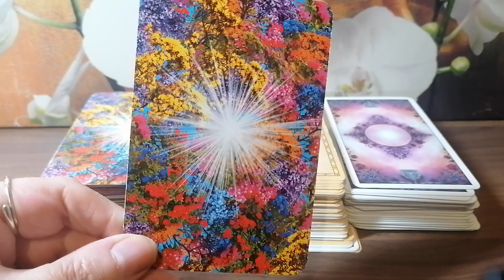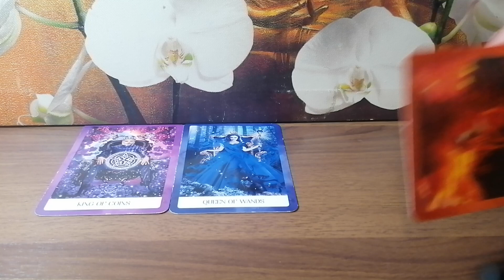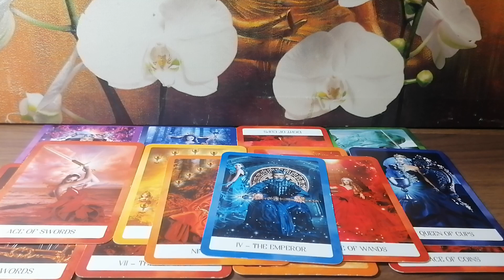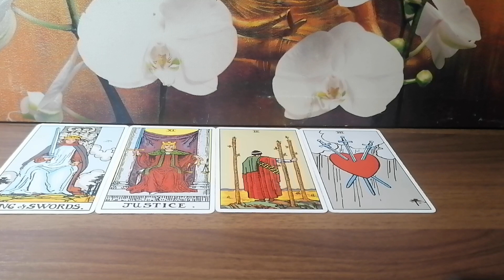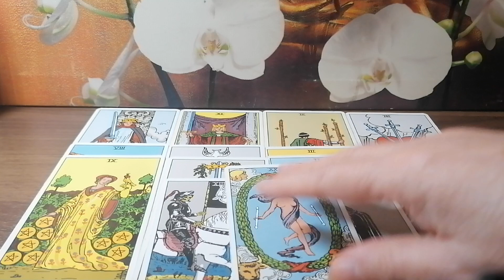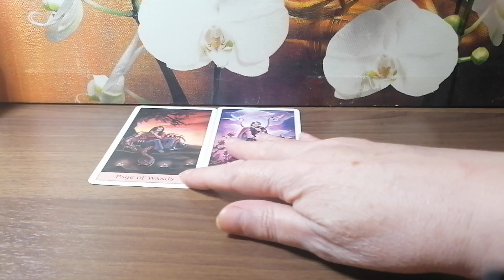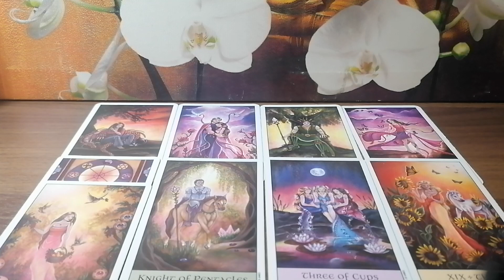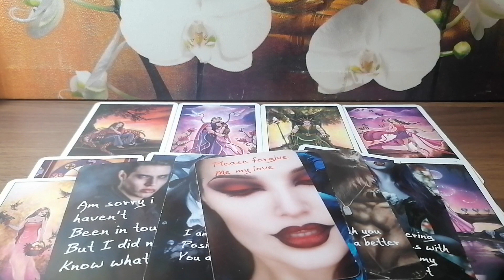PICK A CARD PERSON ON YOUR MIND THEIR THOUGHTS AND FEELINGS 😎😍🦋🌈♥️🔥💋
WHO IS THINKING OF YOU AND WHAT ARE THEIR FEELINGS AND WHAT DO THEY WANT TO SAY TO YOU

MY LINKS

PILE 1 1:00
PILE 2  7:49
PILE 3 14:12

ENTERTAINMENT ONLY
BLESSINGS